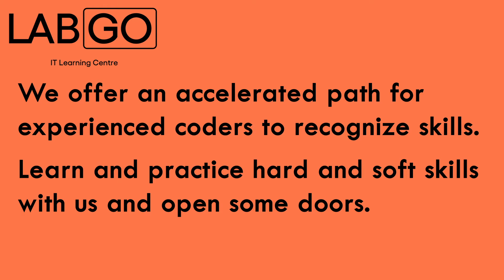LabGo - IT Business Simulator - Continuing Education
Please follow this link to access the program page on our